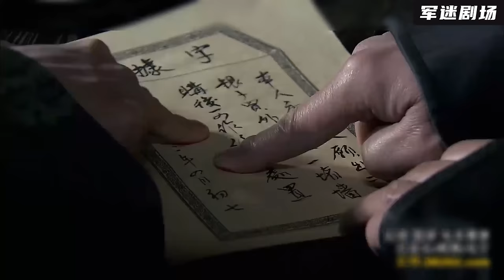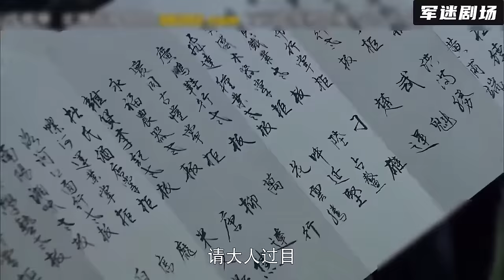【高分華語電影】魚販出海打漁，卻意外救下落水的美女，白撿一老婆！2024丨最新電影丨華語